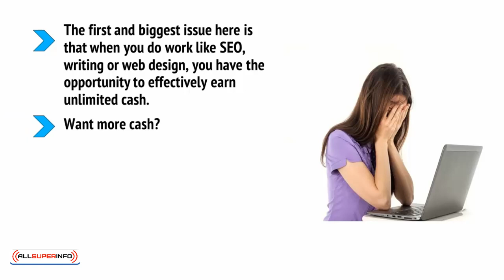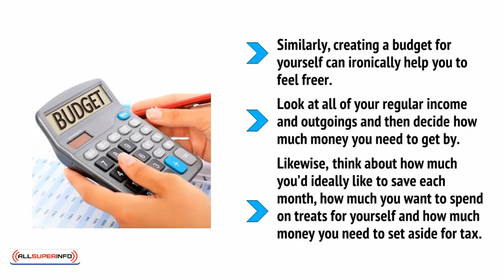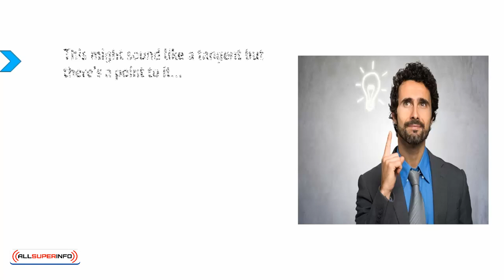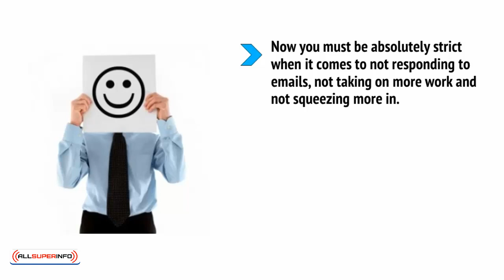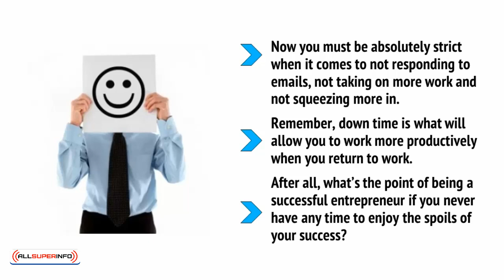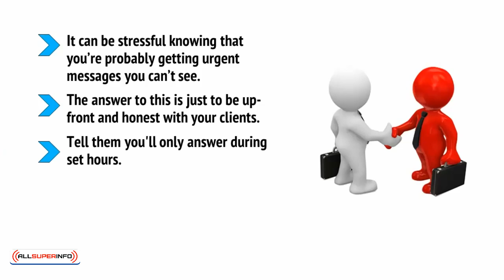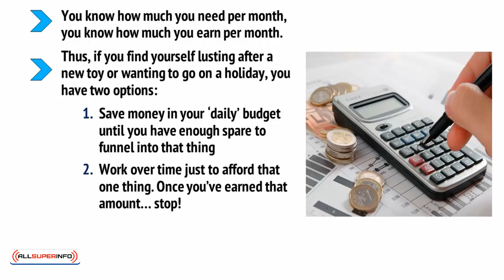Video6 Creating Work or Life Balance